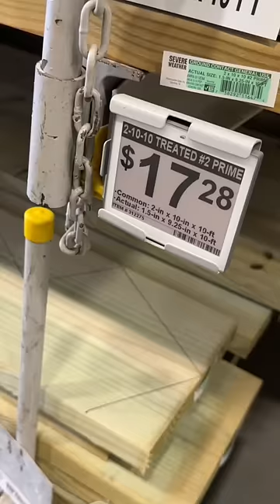Escaleras para deck a mitad de precio!!! Stair stringers for half the price